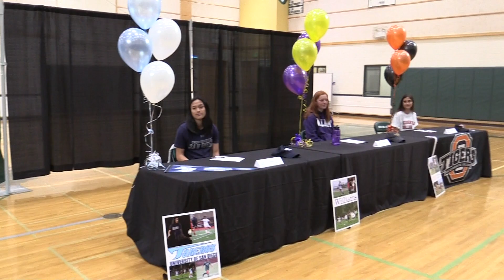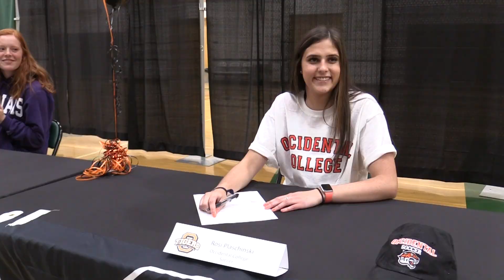Owls Report 030819